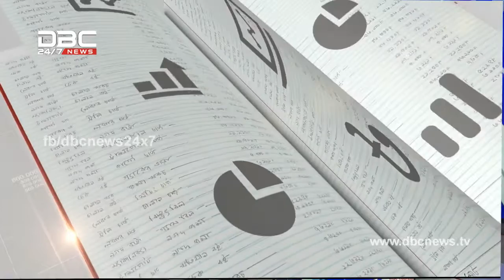DBC News 'TaliKhata' (04/12/2016)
বিষয়: পুঁজিবাজারে বিকল্প বিনিয়োগকারির ভূমিকা
অতিথি: ড.জামালউদ্দিন আহমেদ এফসিএ (সাধারণ সম্পাদক, বাংলাদেশ অর্থনীতি সমিতি) এবং ওয়ালী-উল-মারুফ মতিন (ব্যাবস্থাপনা পরিচালক, মসলিন ক্যাপিটাল লিমিটেড)